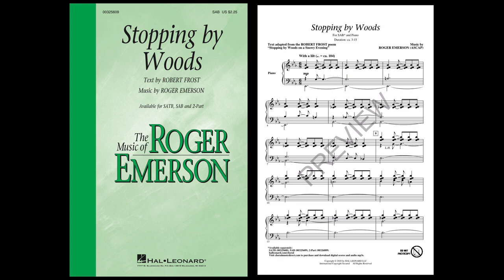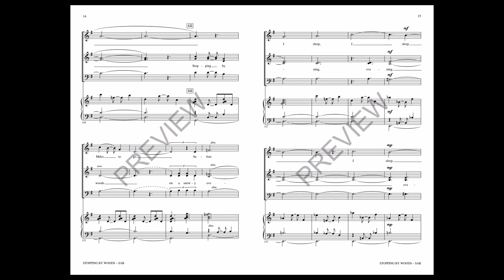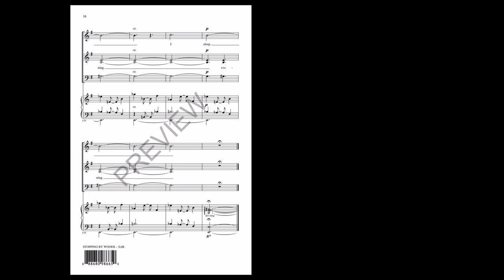Stopping by Woods (SAB Choir) - Music by Roger Emerson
When you read the prose of Robert Frost's "Stopping by Woods on Snowy Evening", you may be struck by the beautiful imagery and quaint mood that the text conjures. Roger Emerson's brilliant choral setting of this classic American poem takes the form and structure of the (mostly) monosyllabic text and weaves a modern, familiar and truly breathtaking musical interpretation akin to a brisk, moonlit gallop of a horse and its rider! Outstanding!